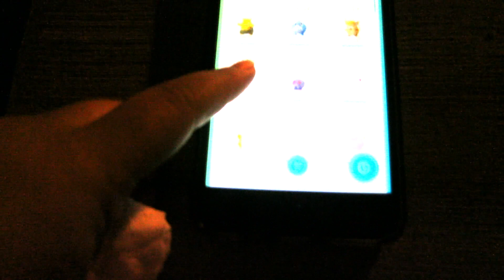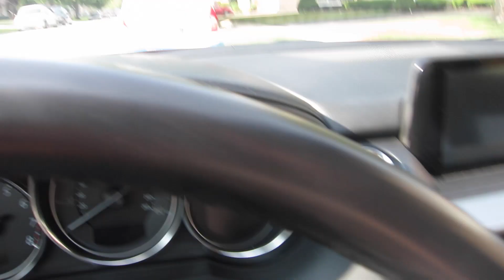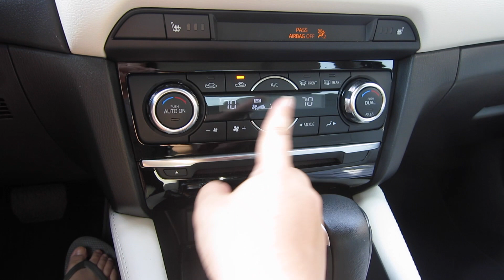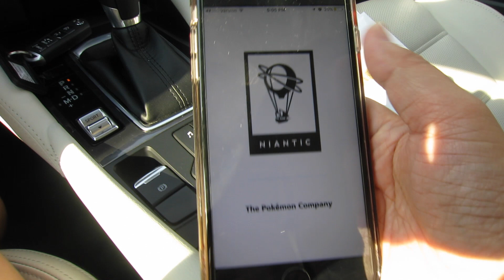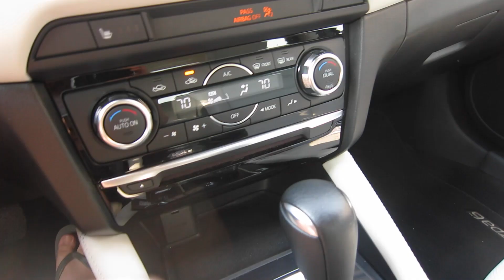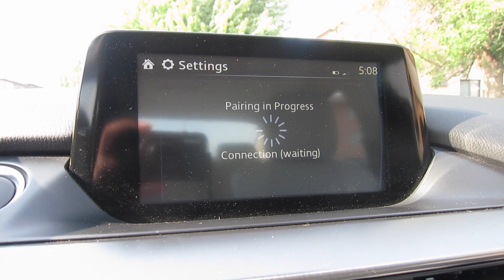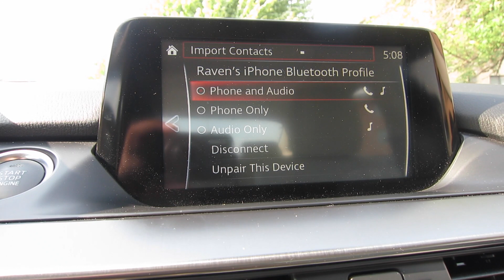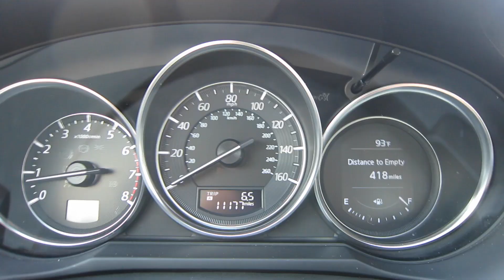Squirtle Park w. 2016 Mazda 6 i Grand Touring | Pokemon GO Vlog #1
What team are you? Im Team Valor. I just chose it for color on launch day in no particular favoritism. I love all teams!

As of today... The spawn Areas have changed in the Chicagoland Area. This might not be accurate anymore. We vlogged here to confirm the sightings.

Pokemon Go vlogs are going to be a new series outside of my HLWW vlogs.

The car featured in this video is from DriveShop. I am not being compensated for the review/feature of the vehicle.  All opinions are my own.